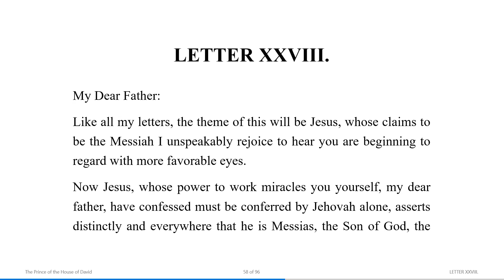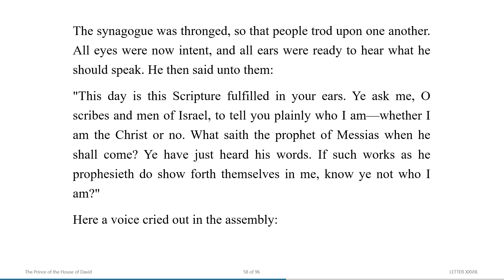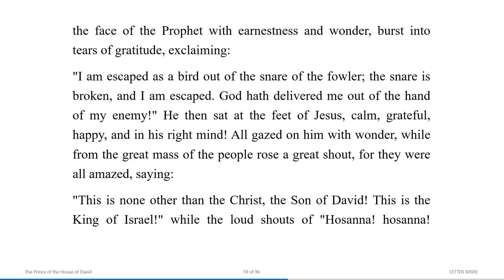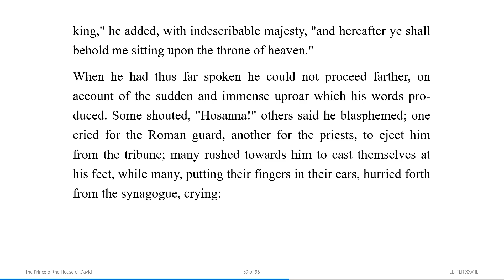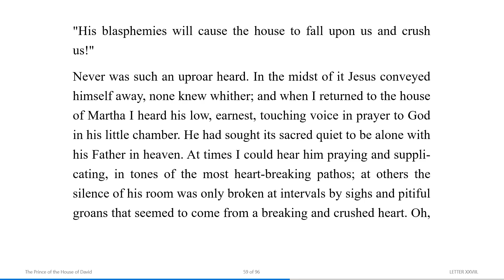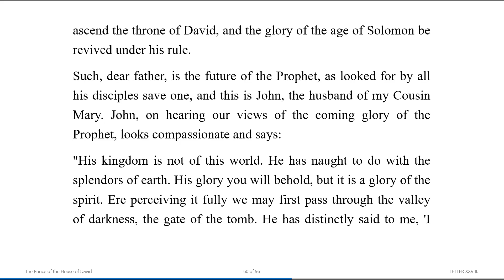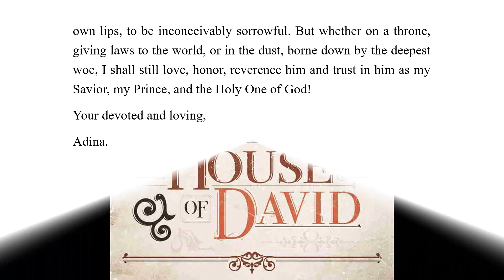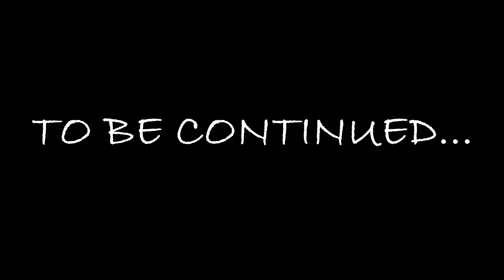Letter XXVIII - The Prince of the House of David | Lifeline | Voice Of God Recordings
| LETTER XXVIII

The Prince of the House of David - LETTERS FROM ADINA
By REV. J. H. INGRAHAM.

The fame of this book has been long since established, and its fascination has already held sway over multitudes of delighted readers. The scene is laid in Jerusalem, during the most stirring period of earth's history. This edition has been thoroughly revised and in parts rewritten, all unnecessary repetition appearing in the original edition of the book being omitted.